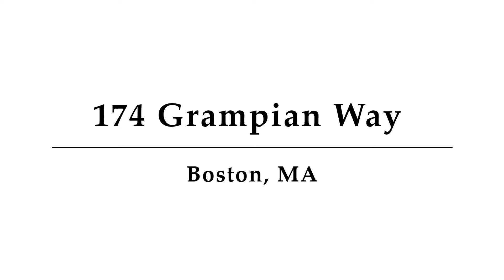174 Grampian Way , Boston, MA - Presented by Rick Nau